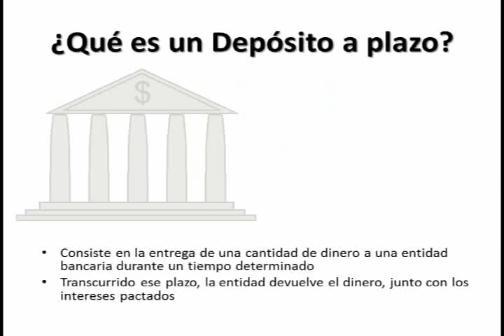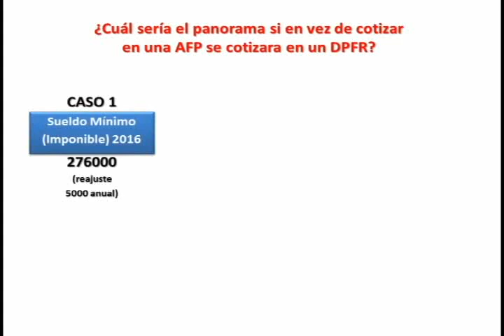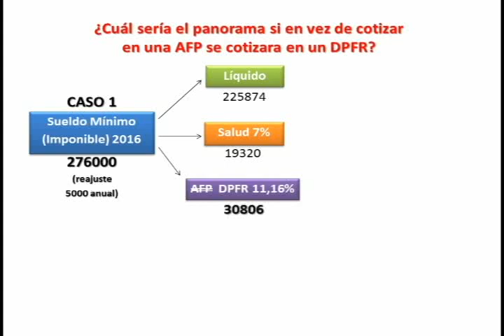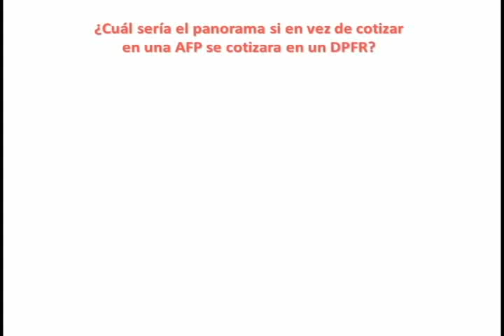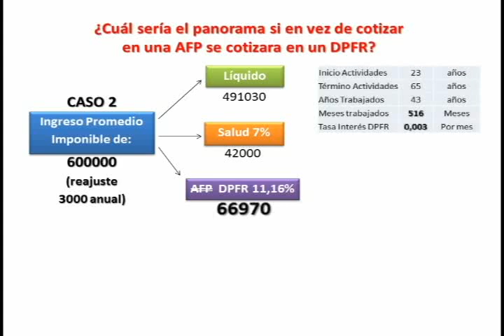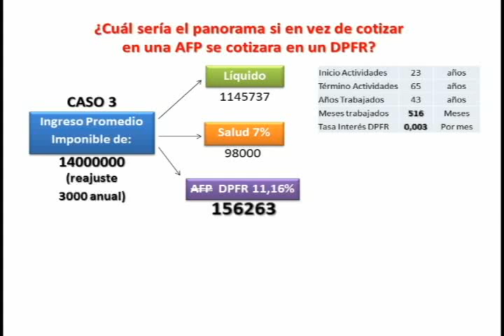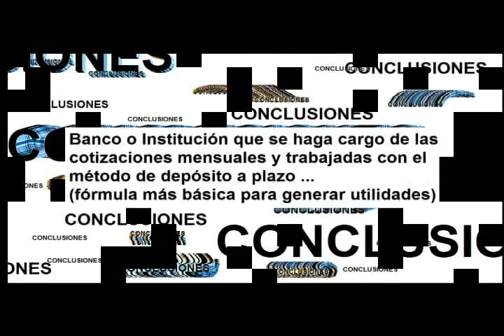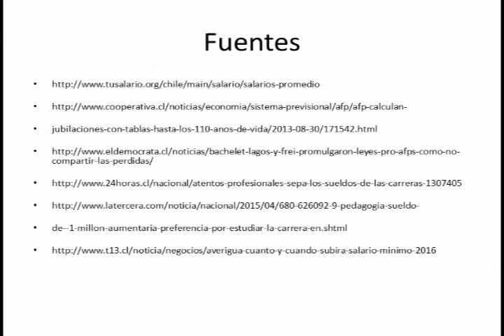Depósito a Plazo GENERA MAS rentabilidad que una AFP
Ya haré la segunda parte incluyendo efectos de inflación a ver que tanto influye...
Análisis que detalla cómo un simple Depósito a Plazo Fijo Renovable (método más conservador para invertir) otorgaría pensiones mucho mayores que las AFP ofrecen en Chile en la actualidad.

Incluso, las pensiones deberían ser aun mayores si los montos cotizados fuesen trabajados con herramientas que arrojen rentabilidad. Sin embargo, la distancia entre una pensión real y la planteada en este video dista considerablemente y las sospechas apuntan a que nunca se nos devolverá la totalidad del capital reunido durante toda una vida laboral con el sistema actual de pensiones chileno.